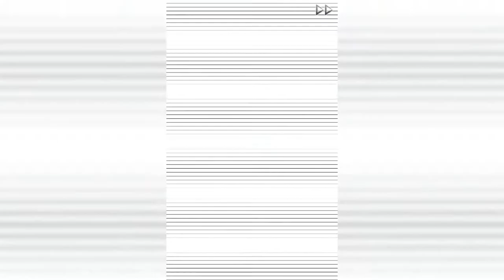Demons' Bond/Toki no Kizuna ~Kazuya 10.4~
Kazuya voiced by Kamiya Hiroshi
Tsukishima Isao voiced by Ishihara Bon
Nagumo Shiyuu voiced by Irino Miyu
Honda Masanobu voiced by Miyazawa Tadashi